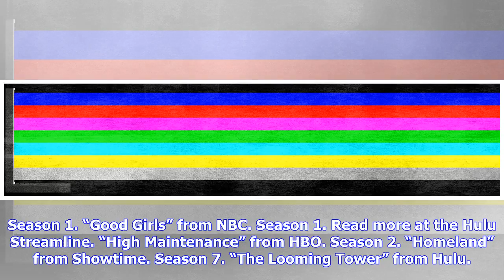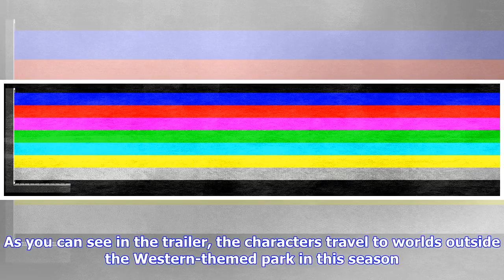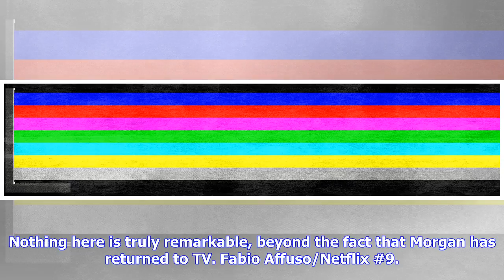Breaking News | Here's The New Show You Should Watch This Week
Streamline recommends the second season premiere of “Westworld” as the show you should watch this week. With HBO’s extensive marketing campaign for the series’ return ― which even involved an eerie animatronic robot in a pub, which you can watch below ― you probably don’t need to be told the futuristic epic returns this Sunday. If you somehow don’t already know, “Westworld” is a show about a Wild West-style theme park where the robots, there to play off the guests’ every whim, are gradually beco...